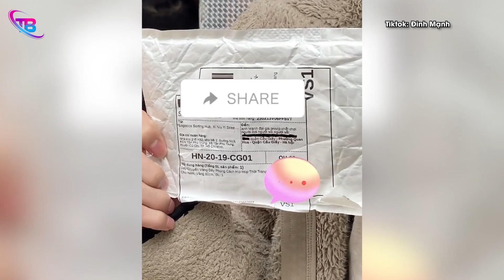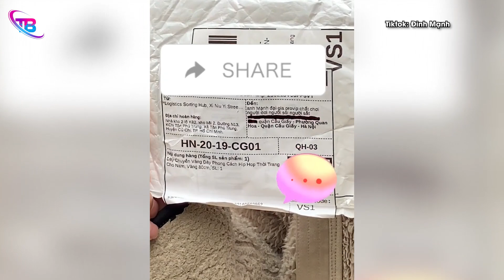Bạn thân LẤY CHỒNG, thanh niên tặng 'VÒNG VÀNG' nặng nguyên cây cho cô dâu TRẦM TRỒ | TB Trends